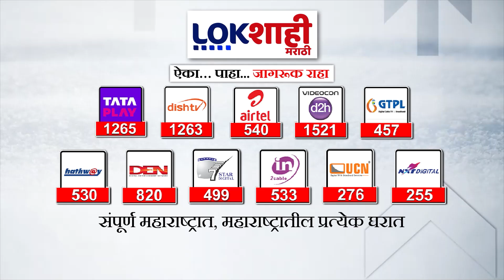Rupali Thombare On Pune Bus Rape Case | पुण्यात चिमुरडींवर अत्याचार... रुपाली ठोंबरेंची प्रतिक्रिया